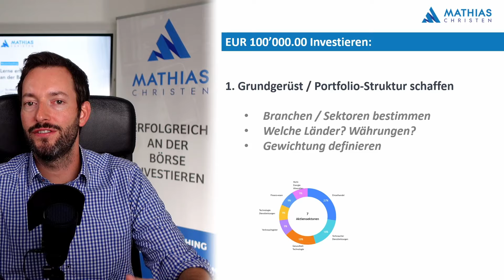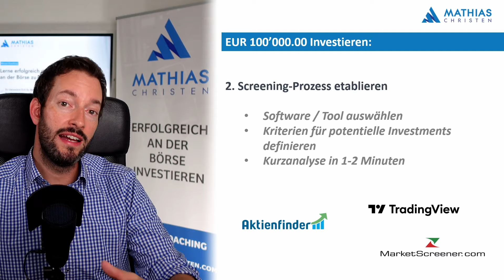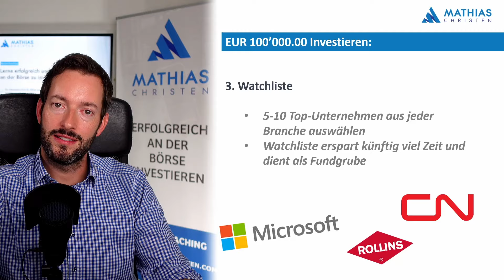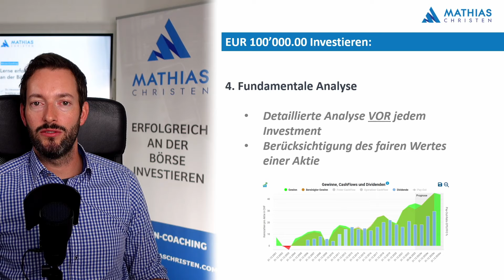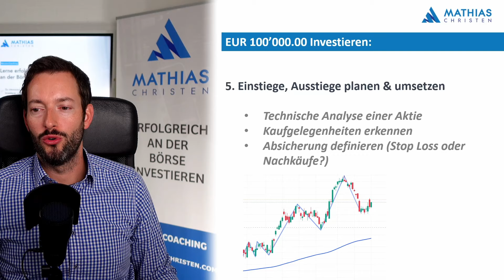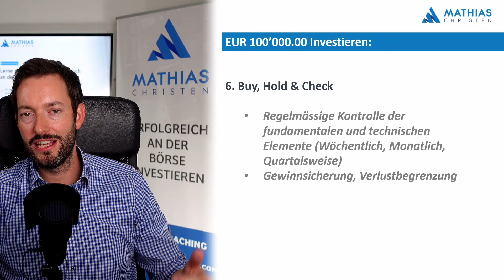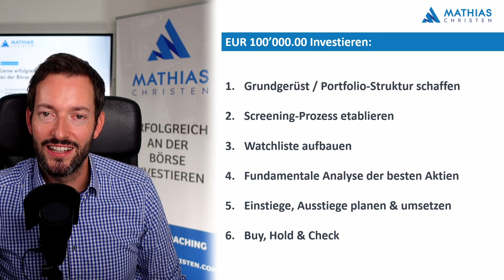So würde ich EUR 100'000.00 an der Börse investieren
In diesem Video zeige ich auf, wie ich EUR 100'000.00 an der Börse in Aktien investieren würde.